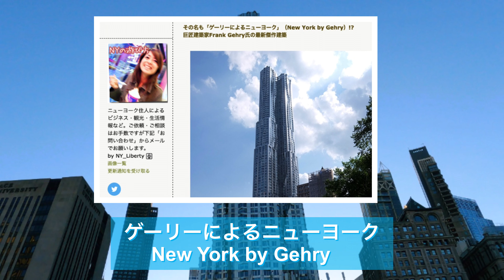夕暮れ時のブルックリン・ブリッジをお散歩、『世界八番目の不思議』の1つの建設秘話とは？？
ニューヨークの名所中の名所のブルックリン・ブリッジは、『世界八番目の不思議』（Eighth Wonder of the World）の１つにも、しばしば数えられます。今回は、ブルックリン・ブリッジの基本スペック情報、建設秘話などをお話します。夕暮れ時の橋はとにかく美しいです。少し風の音が入ってしまっていすみません。次回改善しますね。

0:00 OP
0:29 入口
3:42 ゲーリーによるニューヨークの外壁は福岡の町工場によるもの！？
8:50 まるで禅寺のようなブルックリン・ブリッジ
11:30 ブルックリン・ブリッジはアート作品のよう
17:28 ブルックリン・ブリッジ建設秘話
24:41 名曲『川の流れのように』は、どこの川？

撮影機材：GoPro Hero 9